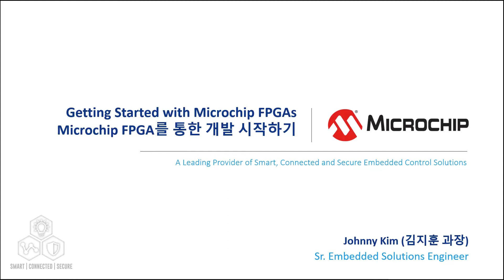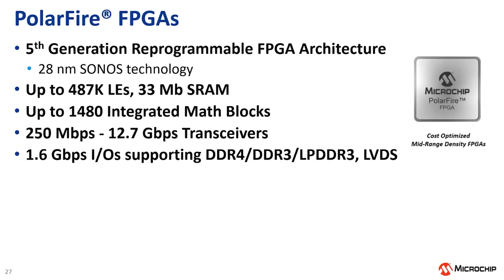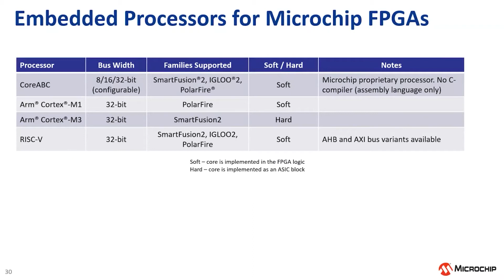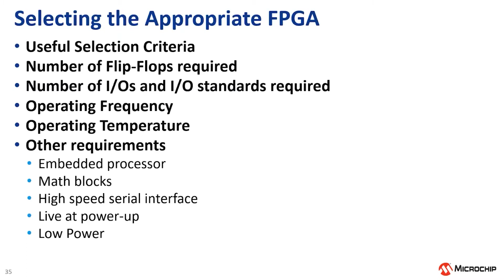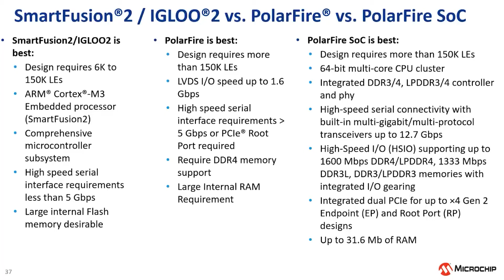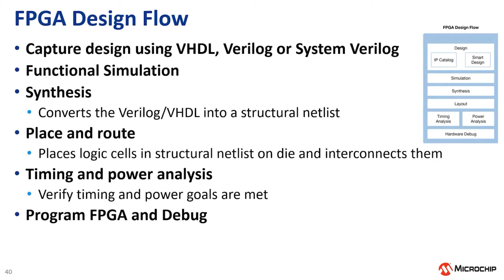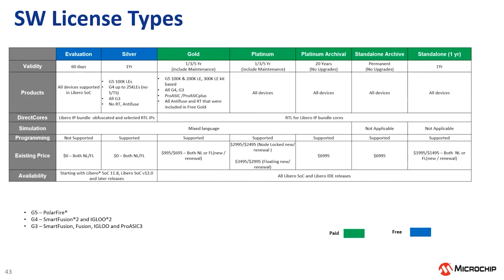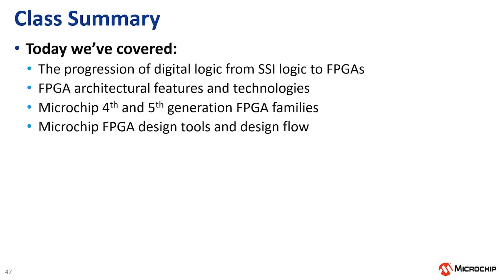Hello FPGA (Microchip FPGA로 개발 시작하기) Part 2: 올바른 제품군 선택방법과 Microchip 개발 툴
Microchip의 Hello FPGA 키트를 통해 FPGA를 이해하고, 새로운 디자인 아이디어를 추진해 보십시오. 새로운 Hello FPGA 키트는 FPGA를 처음 사용하는 모든 이들을 위한 작은 크기의 저렴한 디스커버리 툴로, 다양한 고급 기능을 통해 컨트롤 로직 및 데이터 수집, 이미지 처리, 신호 처리 및 인공지능 애플리케이션 개발에 매우 이상적인 플랫폼입니다. Hello FPGA 키트에는 LCD 및 카메라 센서 보드와 저밀도 M2S010 SmartFusion® 2 SoC FPGA가 탑재된 메인 보드가 포함되어 있습니다.